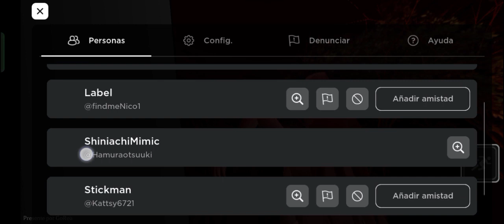The Mimic Shizu Maze - ANNIVERSARY